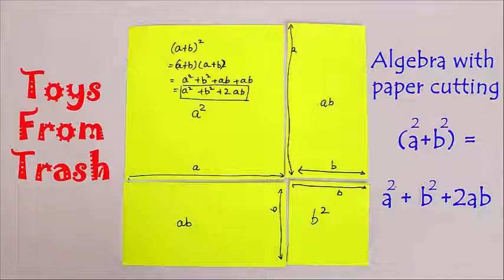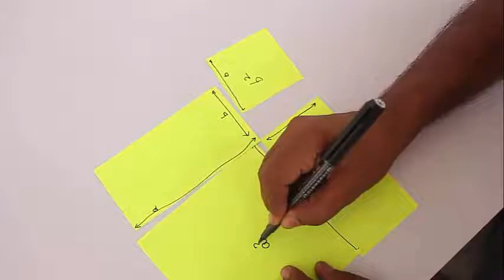Algebra with Paper Square Cutting | Kannada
We will use paper cutting to prove the algebraic formula, (a+b) x (a+b) = a square + b square + 2ab

We will first take a square and divide its side in 2 parts of lengths a and b. So the area of this large square is (a+b)x(a+b). We will just cut 2 squares of sizes a and b from this large square of size (a+b) as shown. This will leave two rectangles whose sides are a and b.
Thus we can easily show that large square
(a+b)(a+b) = sum of two squares and 2 rectangles of sides a and b = a square + b square + 2ab This work was supported by IUCAA and Tata Trust. This film was made by Ashok Rupner TATA Trust: Education is one of the key focus areas for Tata Trusts, aiming towards enabling access of quality education to the underprivileged population in India. To facilitate quality in teaching and learning of Science education through workshops, capacity building and resource creation, Tata Trusts have been supporting Muktangan Vigyan Shodhika (MVS), IUCAA's Children’s Science Centre, since inception. To know more about other initiatives of Tata Trusts, please